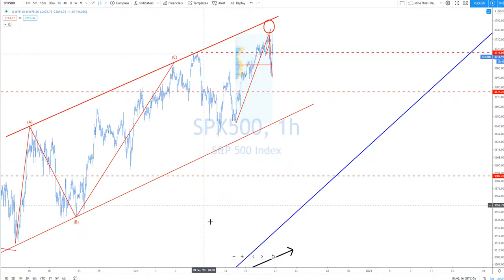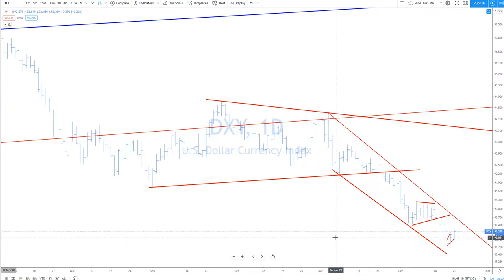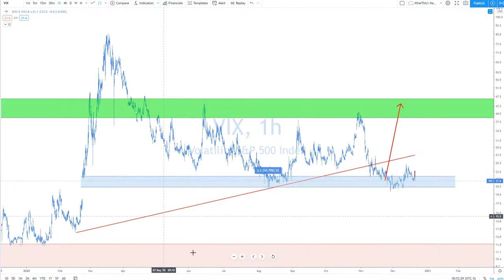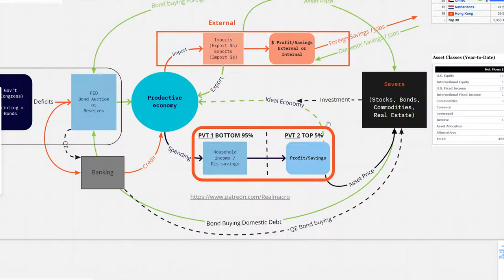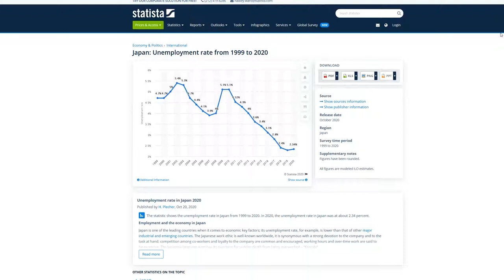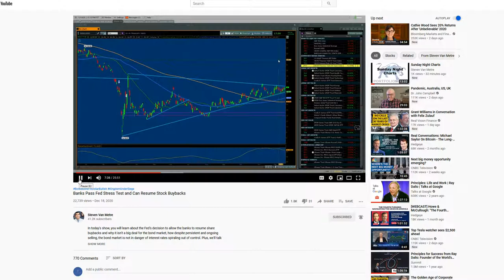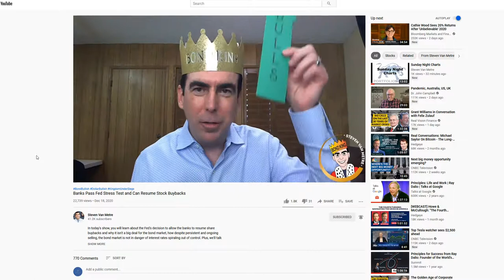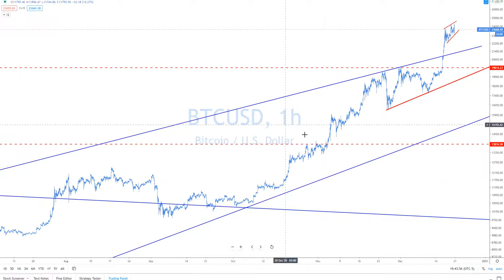Real Macro - Stimulus Passed Markets? Some More Debunking Cute Stories